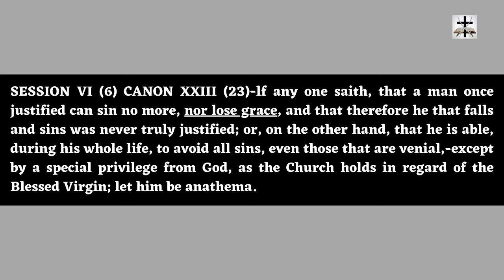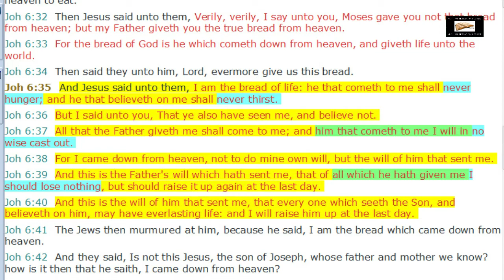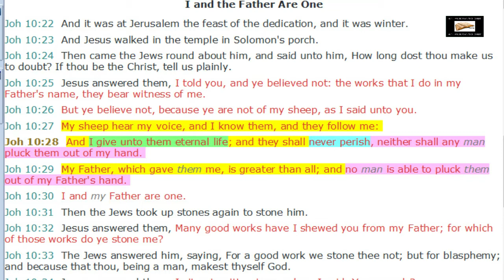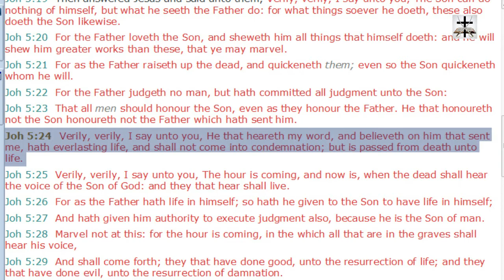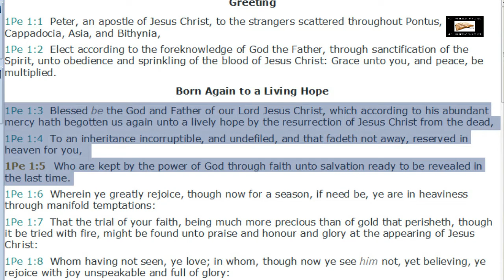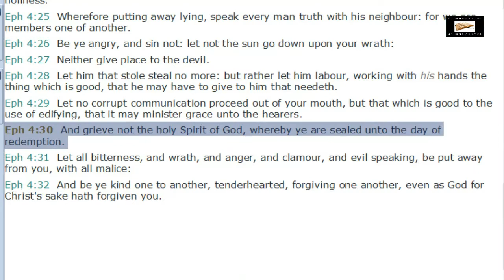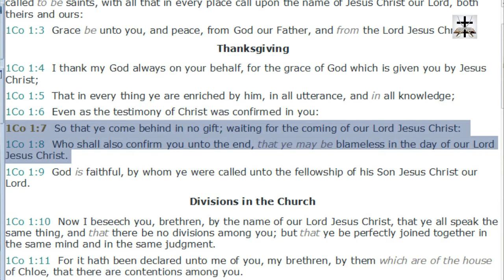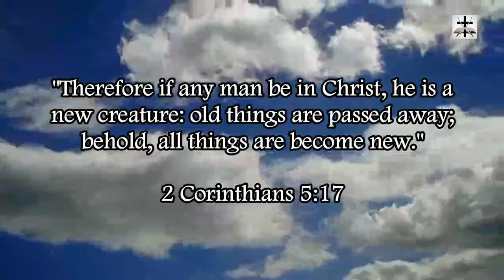Catholic Doctrine Of Devils: Conditional Security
1 Peter 1:3-5 (KJV) - “Blessed be the God and Father of our Lord Jesus Christ, which according to his abundant mercy hath begotten us again unto a lively hope by the resurrection of Jesus Christ from the dead, (4) To an inheritance incorruptible, and undefiled, and that fadeth not away, reserved in heaven for you, (5) Who are kept by the power of God through faith unto salvation ready to be revealed in the last time.”

John 6:35-40 (KJV) - “And Jesus said unto them, I am the bread of life: he that cometh to me shall never hunger; and he that believeth on me shall never thirst. (36) But I said unto you, That ye also have seen me, and believe not. (37) All that the Father giveth me shall come to me; and him that cometh to me I will in no wise cast out. (38) For I came down from heaven, not to do mine own will, but the will of him that sent me. (39) And this is the Father's will which hath sent me, that of all which he hath given me I should lose nothing, but should raise it up again at the last day. (40) And this is the will of him that sent me, that every one which seeth the Son, and believeth on him, may have everlasting life: and I will raise him up at the last day.”

Ephesians 1:12-14 (KJV) - “That we should be to the praise of his glory, who first trusted in Christ. (13) In whom ye also trusted, after that ye heard the word of truth, the gospel of your salvation: in whom also after that ye believed, ye were sealed with that holy Spirit of promise, (14) Which is the earnest of our inheritance until the redemption of the purchased possession, unto the praise of his glory.”